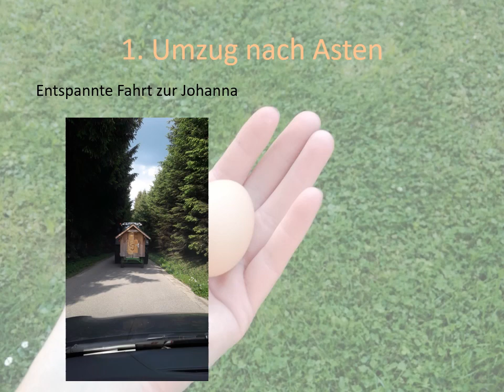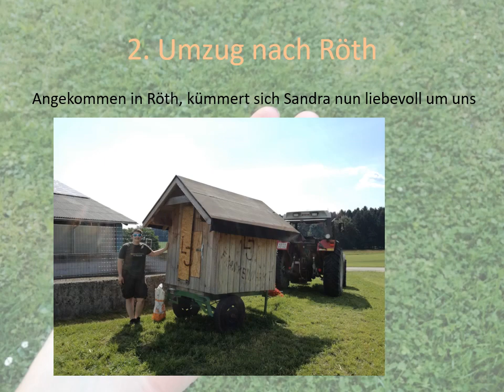Landjugend Frankenmarkt Singalbörse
"Singalbörse - zurück zur Selbstversorgung", so nennt sich das diesjährige Projekt der Bezirkslandjugend Vöcklabruck.
Mit dem Wort „Singal“ ist ein Hühnerküken gemeint, alle 18 Ortsgruppen aus unserem Bezirk bekamen 3 Küken. Diese 3 sollten von der Gruppe mitsammen zu Legehennen aufgezogen werden.
Zu den von uns gestellten Aufgaben zählten, dass die Küken während ihres „Erwachsen werden“ zumindest drei Mal umziehen müssen, also von einem Landjugendmitglied zu einem anderen wechseln. Die Ortsgruppe musste einen artgerechten Stall für die Hühner bauen und eine wöchentliche Dokumentation über besondere Ereignisse im Leben der Hühner, in Form eines Tagebuches, verfassen.
Abschließend wurden von den Ortsgruppen Präsentationen über den gesamten sechs Monaten der Aufzucht verfasst, welche von einer unabhängigen Jury in verschiedenen Punkten wie artgerechte Haltung, Fütterung, Hühnerstall, Projektmessage, etc. bewertet wurden. Hier das Video der Landjugend Frankenmarkt.

Mehr dazu auf der Homepage der Bezirkslandjugend Vöcklabruck.